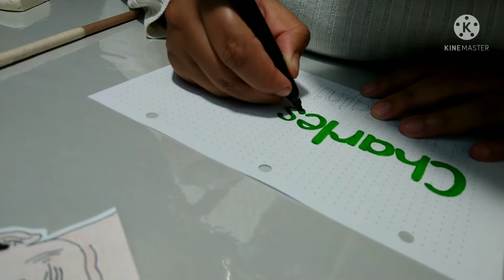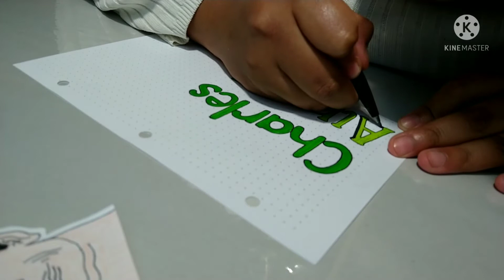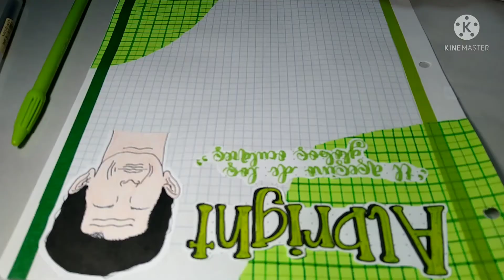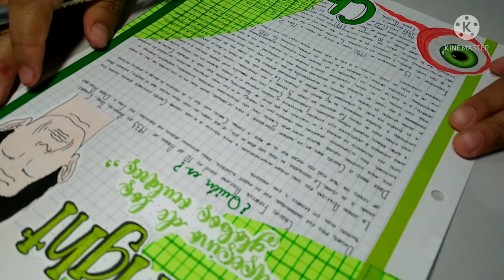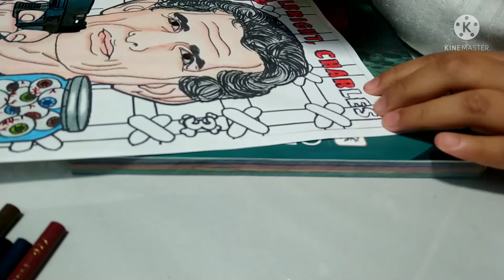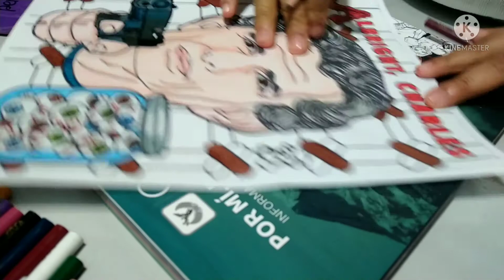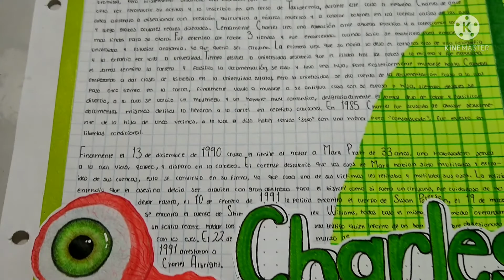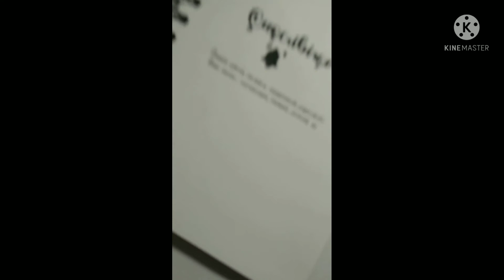😱 Storytime Albright Charles...✨ Crea conmigo un apunte bonito de asesinos seriales! 😳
¡HOLA PLUMONCITOS! ✨

El día de hoy les traigo este vídeo de un apunte bonito en base a un asesino serial, Charles Albright, mejor conocido como el asesino del globo ocular.

Los invito a qué no se pierdan los vídeos que vienen ya que de igual manera serán de asesinos seriales y también de Dioses.

Me disculpo por no haber publicado video antes, como les comenté mi familia se enfermo de Covid y estuve en momentos finales de evaluaciones.

Acabo de salir de vacaciones así que intentaré estar en contacto con ustedes. Visiten mi Tik-Tok ya que subiré videos de criaturas mitológicas y de diversas sagas.

(Ninguna de las canciones de este vídeo es de mi autoría, créditos al autor)

Espero que disfruten del vídeo así como yo disfruté haciéndolo...

¡LOS VEO PRONTO PLUMONCITOS!. ✨